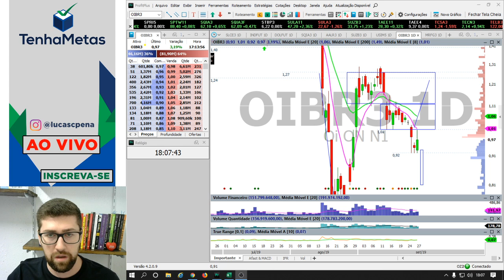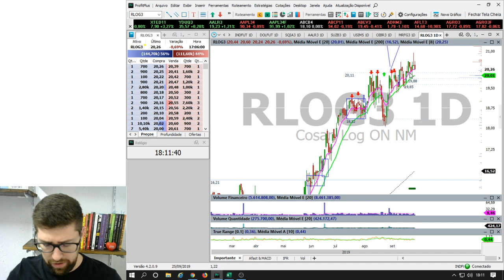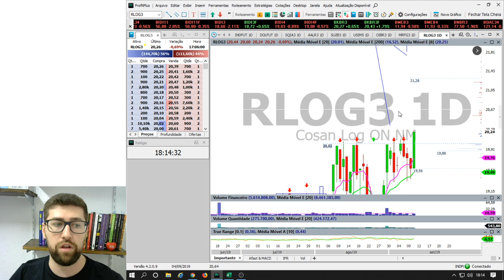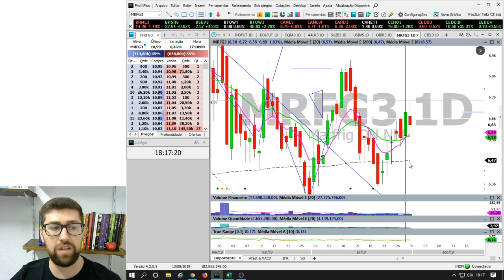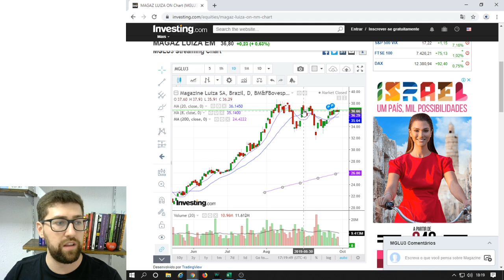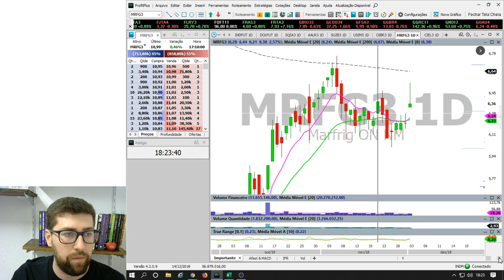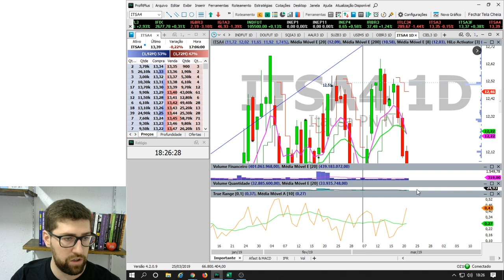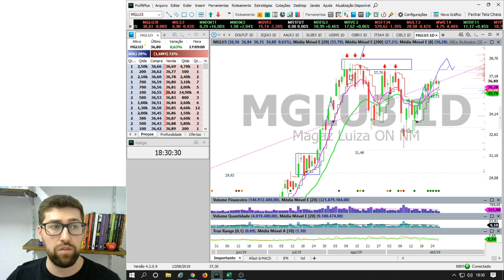ESTRATÉGIAS PARA COMPRAR AÇÕES | ANÁLISE TÉCNICA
Galera...resolvi fazer o vídeo para você aproveitar o final de semana para estudar e criar A SUA ESTRATÉGIA.

Qualquer dúvida, fica á disposição!!